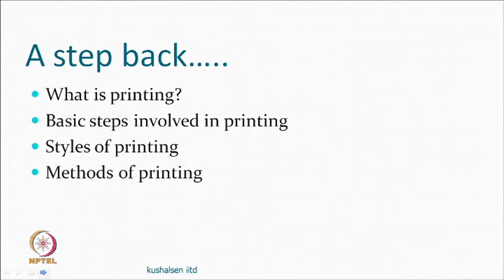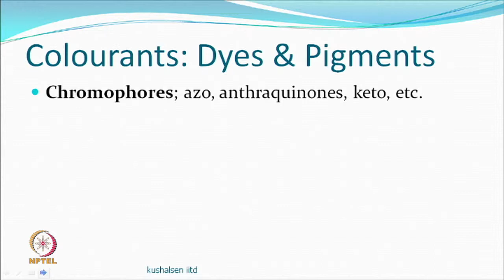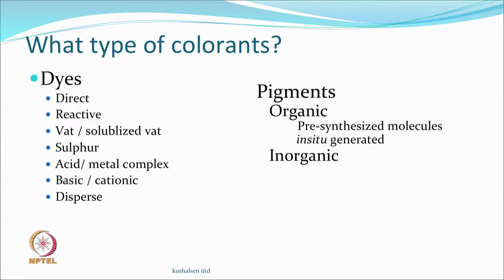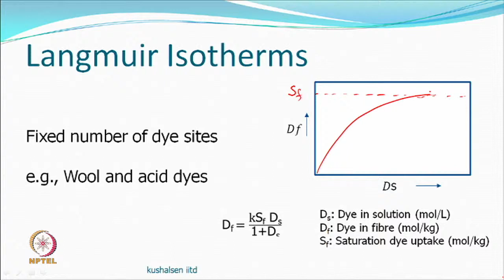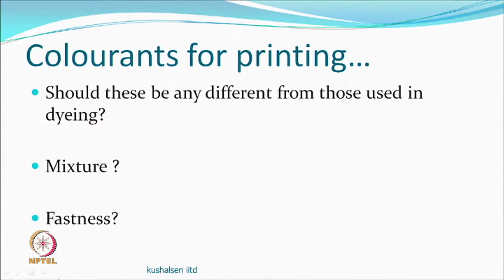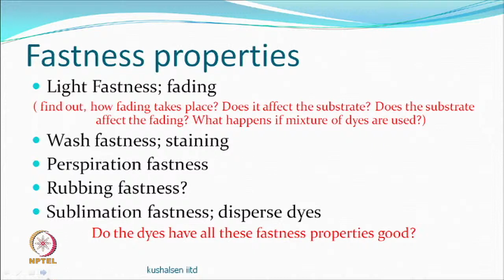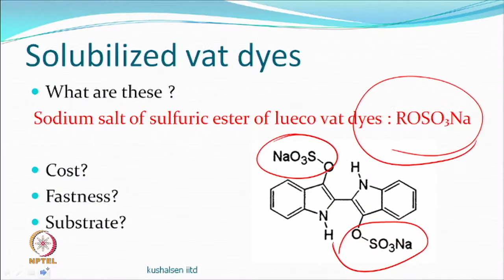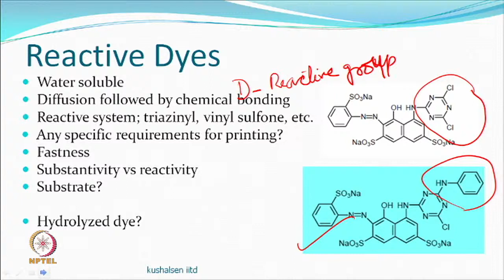Colourants swayamprabha CH21SP